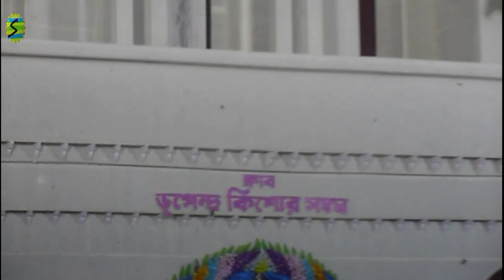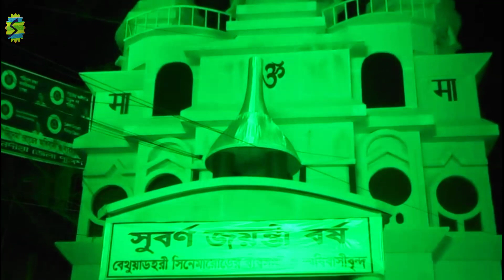Durga Puja Tour 2018(Part-1)..Must Watch 🔥🔥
Travel vlogs / video of Durga Puja 2018..

More better and interesting videos are coming soon.

Watch my previous videos also...

Thank you for giving me time..